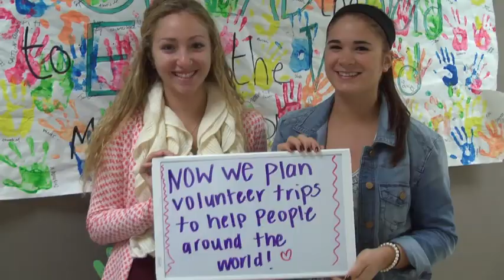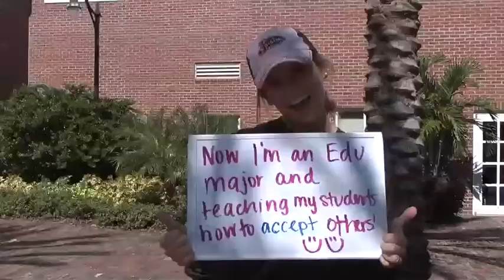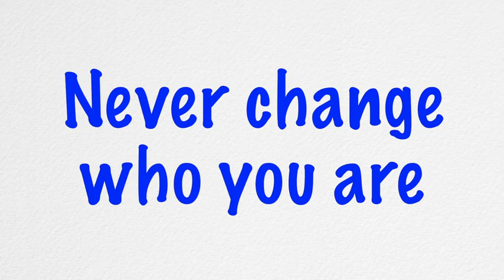I'm Never Changing Who I Am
University of Tampa- B.E.L.I.E.V.E *deactivate cyberbullying* campaign

B.E.L.I.E.V.E members- Allison Zanzinger, Abby Walsh, Alex Poirier, Mikey Hupp, Jenni Buckley, Trevor Joensen, Maggie McGowan

Thanks you Nakota Wagner for creating this video.